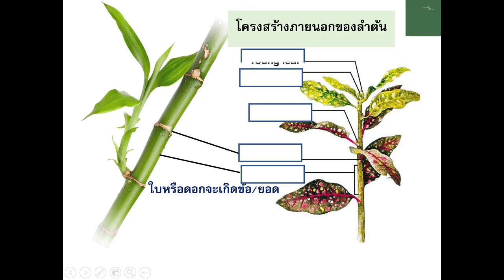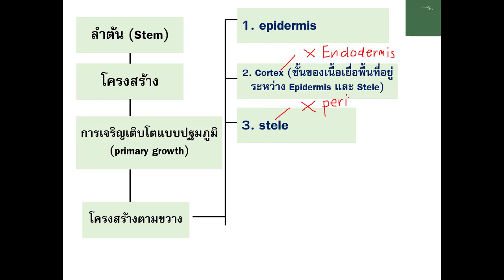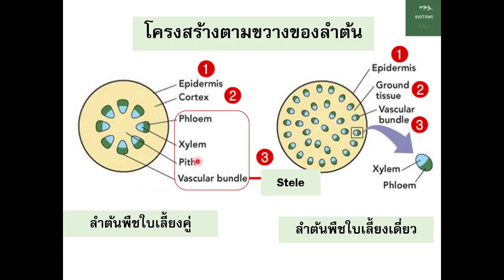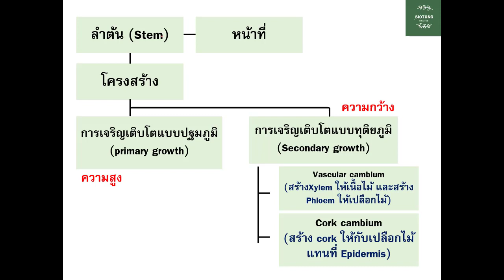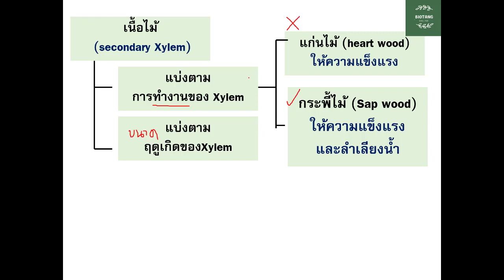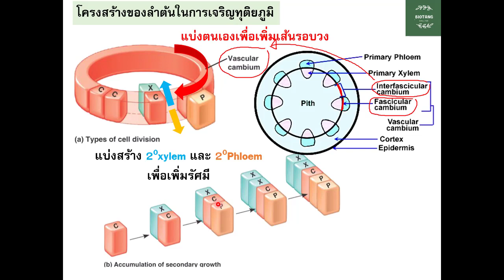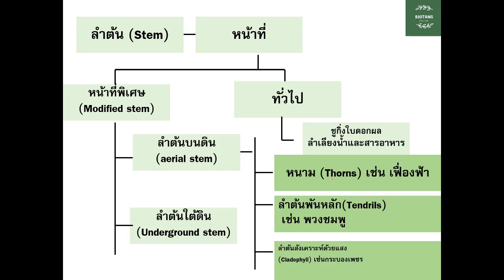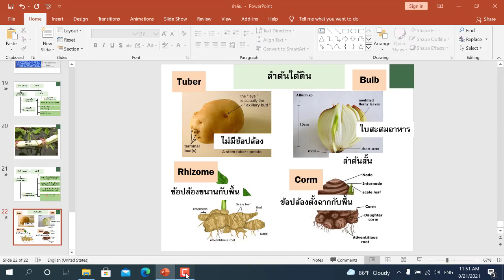ลำต้น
วีดิทัศน์นี้จัดทำเพื่อทบทวนการสอนเรื่อง ลำต้น ของนักเรียนโรงเรียนสวนกุหลาบวิทยาลัยและบุคคลผู้สนใจ